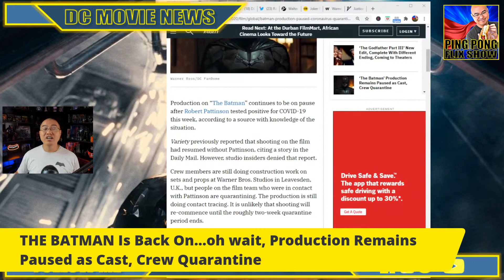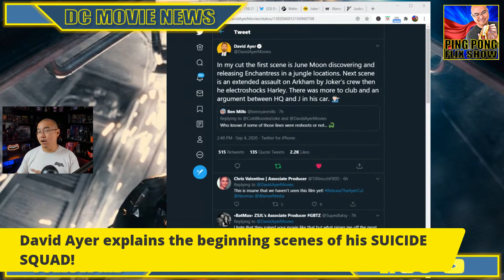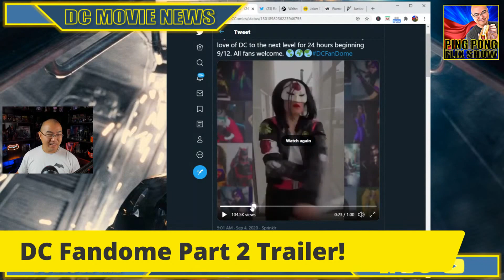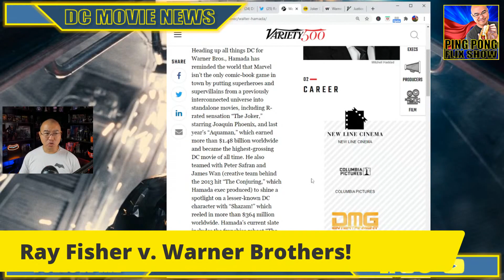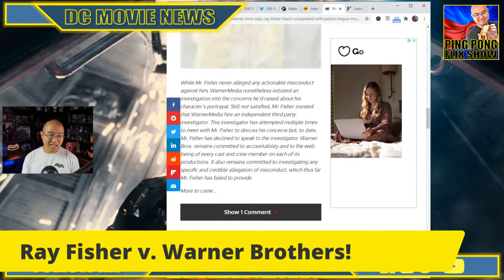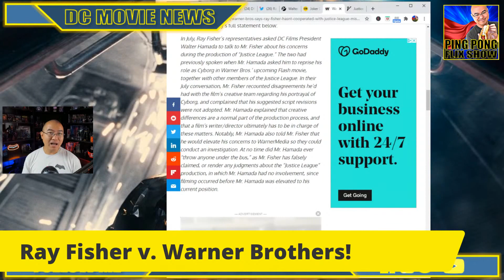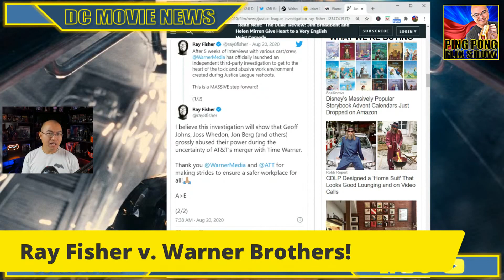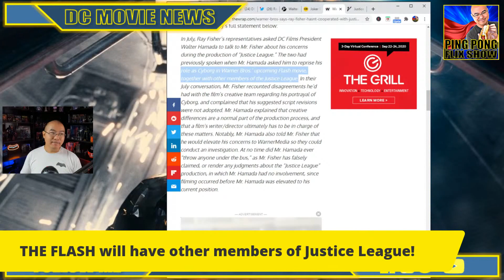JUSTICE LEAGUE Investigation | WB Responds To RAY FISHER's Allegations Of ABUSIVE Conduct On Set!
👉Ray Fisher calls out Warner Bros DC Films President Walter Hamada for trying to throw Joss Whedon and Jon Berg under the bus in hopes that Ray Fisher would relent on Geoff Johns during the Justice League Reshoots.
👉THE BATMAN Is Back On...oh wait, Production Remains Paused as Cast, Crew Quarantine
👉David Ayer explains the beginning scenes of his SUICIDE SQUAD!
👉HBO Max is now $11.99 / month!
👉DC Fandome Part 2 Trailer!
👉THE FLASH will have other members of the Justice League!

0:00 Intro
1:09 The Batman
2:49 David Ayer's Suicide Squad
4:34 HBO Max
5:31 DC Fandome Part 2
7:33 Ray Fisher v. Warner Bros
19:27 The Flash movie has more JL members